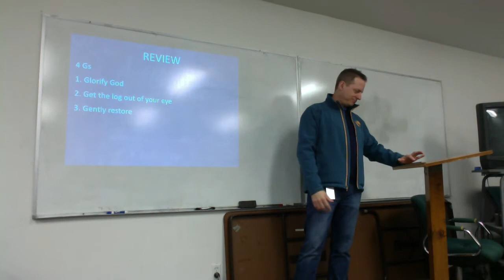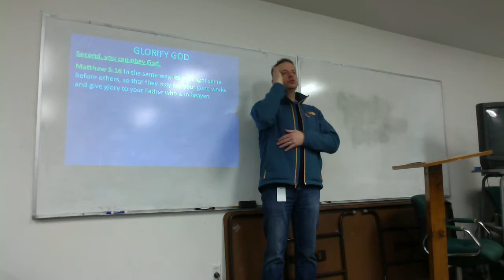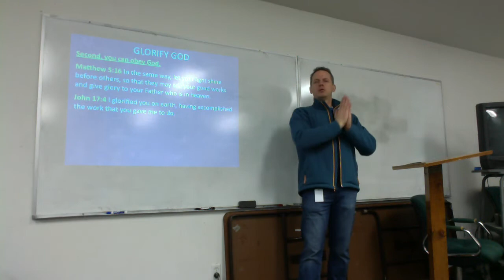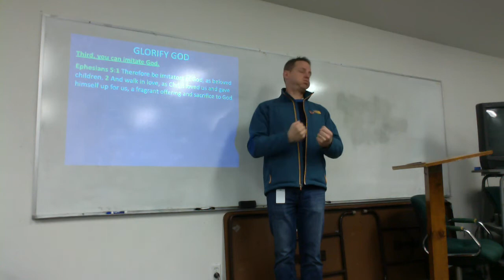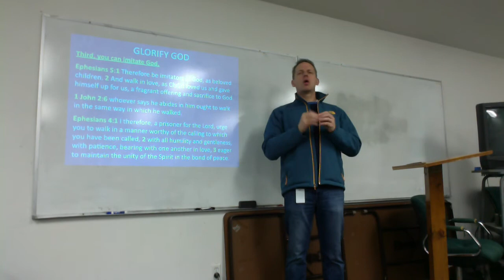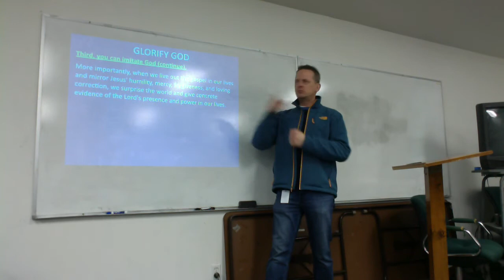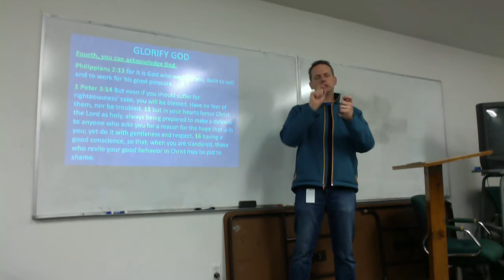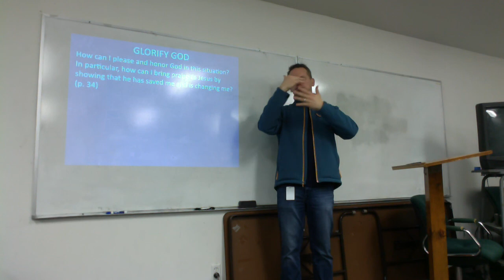The Peacemaker Series #4 Glorify God